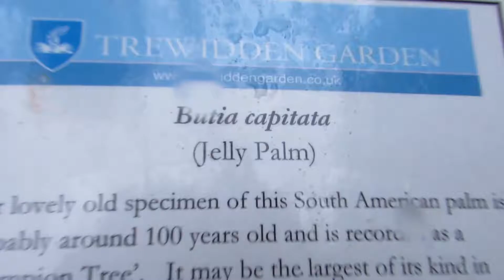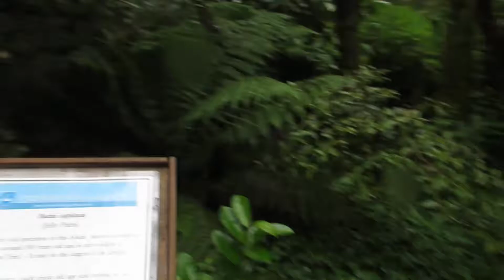Trewidden garden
This video is of Trewidden garden at Buryas bridge, near Penzance, Cornwall, UK. The garden is owned by the Bolitho family and has been for years. The garden is where the oldest tin pit in Cornwall which is still left is (where the ferns are) and the tallest Jelly palm in England.